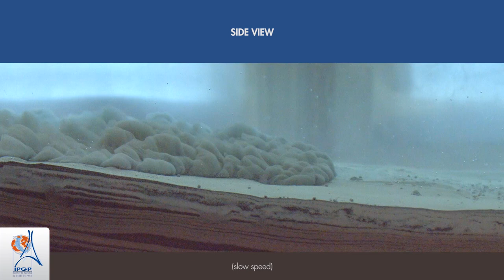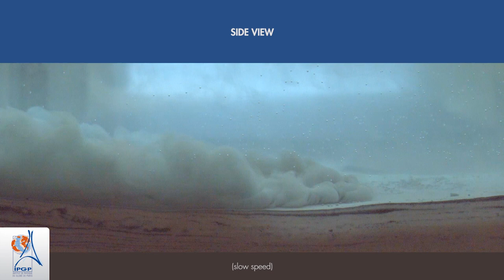Simulation of turbidites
"This experiment was carried out for an educational project during organisation of the CASEIS cruise.

A turbidity flow is a subaqueous sedimentary process which is a particular gravity flow. Several factors are able to trigger the destabilization of sediments such as hight sedimentary rate at river outlets, storms, earthquakes, failure of volcanic flanks...
Break slope sediments are remobilised and transported by particle suspension in the ambiant fluid on the bottom, toward deeper environment. This mechanism is sustained by the fluid turbulent movement over a long distance."